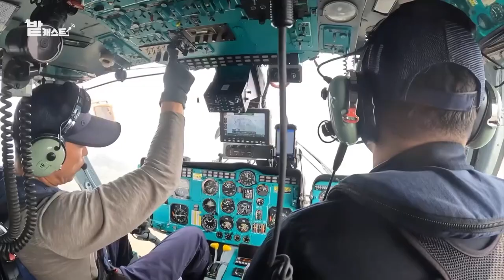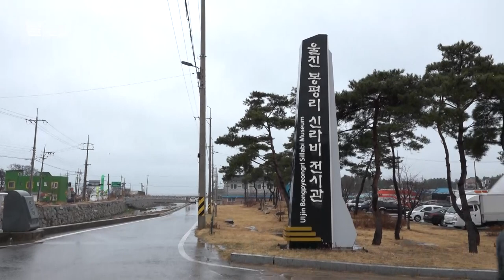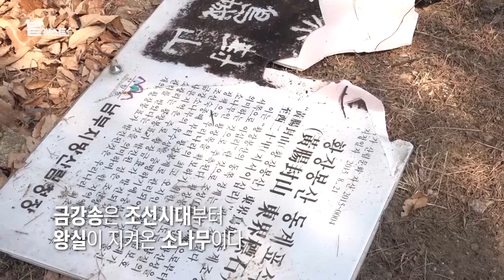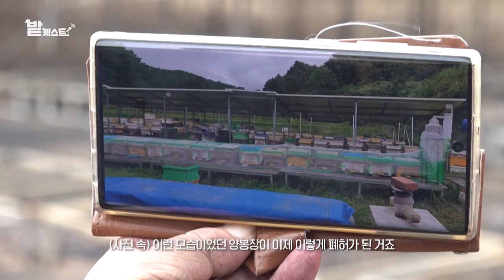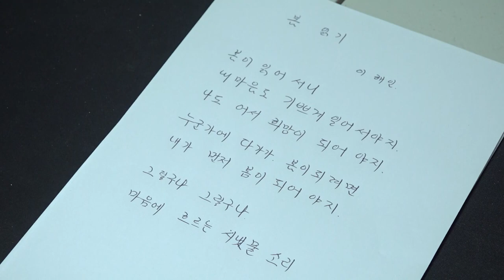[밭캐스트] 풀버전 | 울진 산불 농가의 피해 상황과 화재 진압 현장에서의 어려움 |KBS 220315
3월 4일 오전 11시 15분, 울진군 북면 두천리에서 산불이 발생했습니다.
거센 불길이 대형 산불로 번지면서 3시간 만에
산불 3단계 및 국가위기경보 심각 단계가 발령되었고,
하루 만에 약 13,000ha, 시설물 400여 동이 피해를 입어
우사와 농가의 피해가 큰 상황입니다.